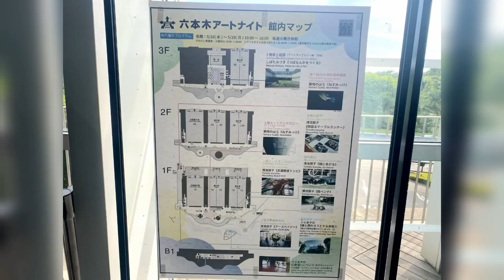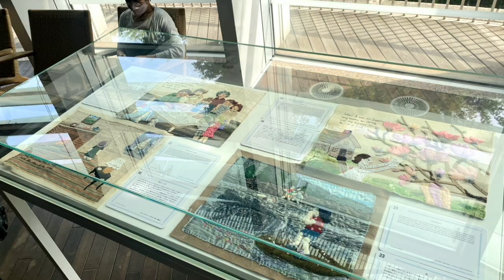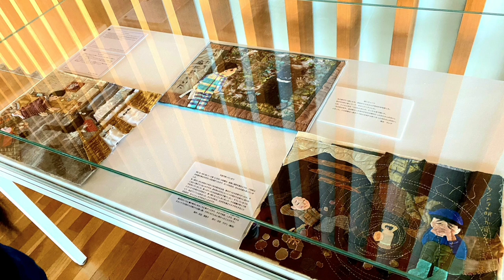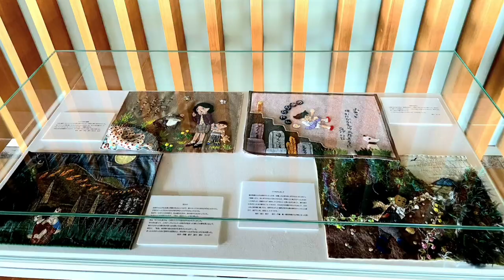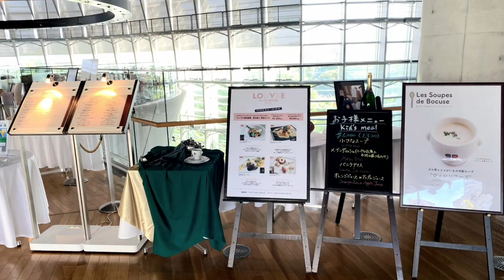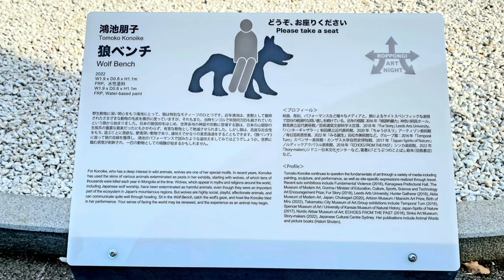Most Beautiful Building in Tokyo! Let's Explore National Art Center Tokyo on Roppongi Art Night 2023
Most Beautiful Building in Tokyo! The National Art Center, Tokyo on Roppongi Art Night 2023 | May 27, 2023

Best day to go is on Roppongi Art Night Day. There is discounts for each exhibitions.

Admission is determined for each exhibition. Admission to annual exhibition of artists associations is also determined by the organizers.

   The National Art Center (国立新美術館, Kokuritsu Shin-Bijutsukan) (NACT) is a museum in Roppongi, Minato, Tokyo, Japan. A joint project of the Agency for Cultural Affairs and the National Museums Independent Administrative Institution, it stands on a site formerly occupied by a research facility of the University of Tokyo.

   The building has been designed by Kisho Kurokawa. It is one of the largest exhibition spaces in the country. Access is from Nogizaka Station on the Tokyo Metro Chiyoda Line.

   The National Art Center, Tokyo was founded in 2007 with the mission of contributing to the creation of a new culture that advances mutual understanding and inclusion through the power of art. Since then, the NACT--the fifth institution to be established under the Independent Administrative Institution National Museum of Art--has functioned as an art center without permanent collections that provides the public with a place where they can experience many different forms of artistic expression, make new discoveries, and share diverse values. In addition to hosting a broad spectrum of art shows in one of Japan's largest art exhibition spaces (14,000 ㎡), the NACT also collects, provides, and makes publicly accessible diverse art information/resources and runs various educational and public programs.